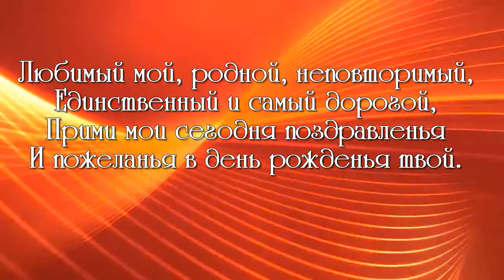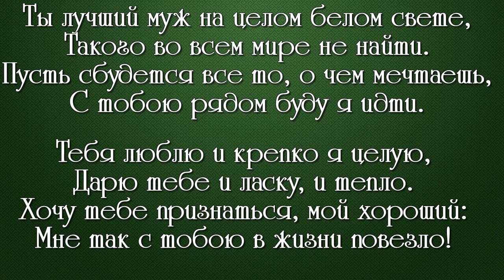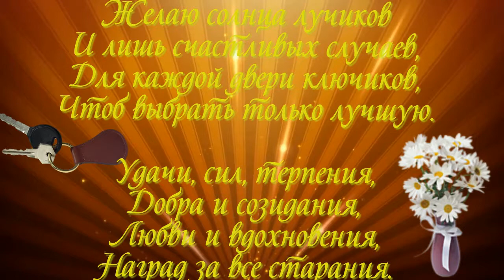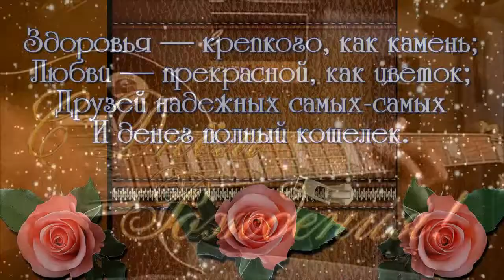ФОТО И ВИДЕО ОБРАБОТКА